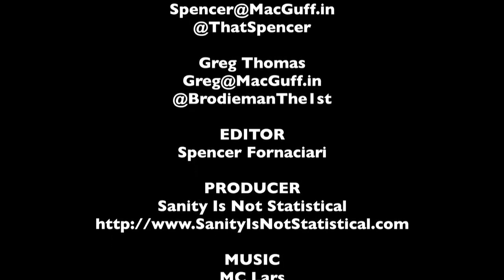Elysium - The MacGuffin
In honor of its release, Spencer Fornaciari and Greg Thomas of The MacGuffin take a look at Elysium.